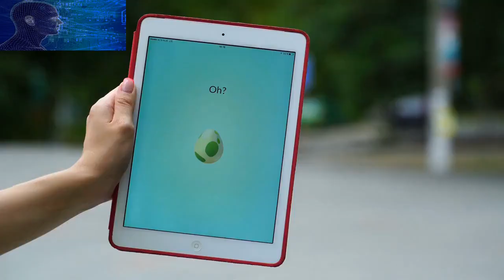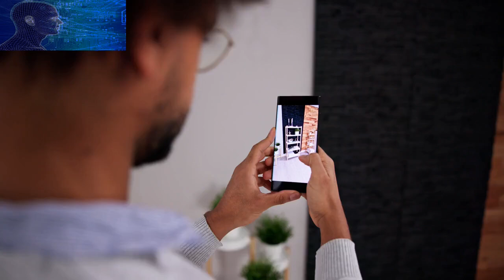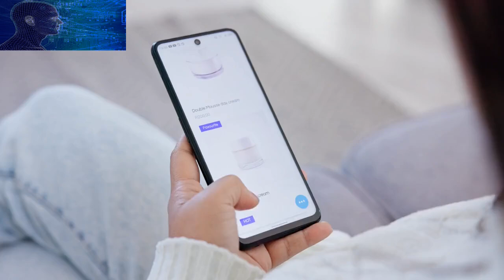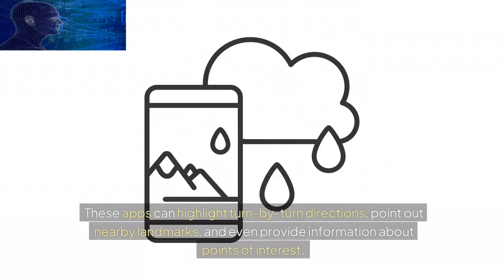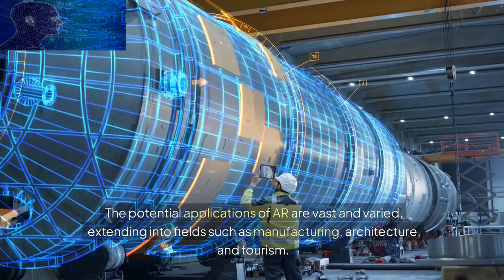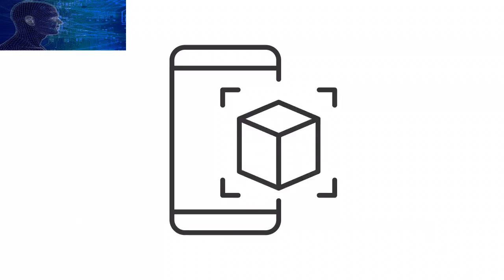What Is Augmented Reality and How Is It Used in Everyday Life?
Understanding Augmented Reality: How It Impacts Our Daily Lives
What Is Augmented Reality? Real-World Uses and Applications
Augmented Reality Explained: How It’s Changing Everyday Life
How Augmented Reality Is Used in Everyday Life: A Comprehensive Guide
The Basics of Augmented Reality: Everyday Applications and Examples
Augmented Reality in Daily Life: How It’s Transforming Our World
How Augmented Reality Works and Its Impact on Everyday Activities
What Is Augmented Reality? Exploring Its Everyday Uses
Augmented Reality 101: How It’s Used in Your Daily Routine
The Role of Augmented Reality in Everyday Life: What You Need to Know
Everyday Augmented Reality: Practical Uses and Benefits
How Augmented Reality Enhances Everyday Life: Real-Life Examples
Augmented Reality: Transforming Daily Life with Innovative Tech
Exploring Augmented Reality: How It’s Integrated into Everyday Activities
The Everyday Impact of Augmented Reality: What It Is and How It Works
Augmented Reality in Action: How It’s Used in Daily Life
From Games to Healthcare: Augmented Reality in Everyday Life
How Augmented Reality Is Revolutionizing Daily Experiences
The Future of Augmented Reality: Everyday Uses and Applications
Augmented Reality Unveiled: How It’s Used in Your Daily Life